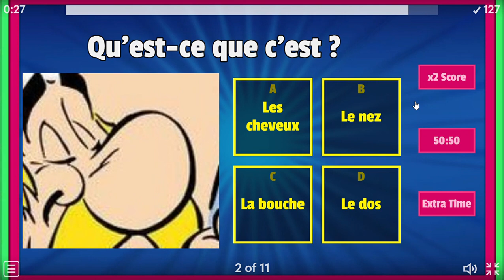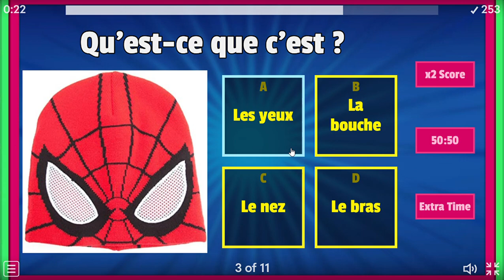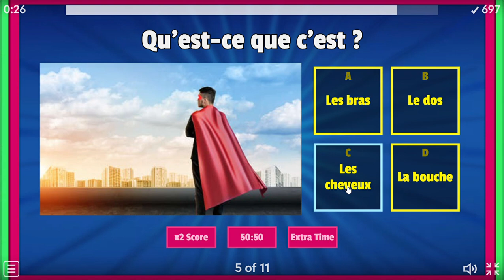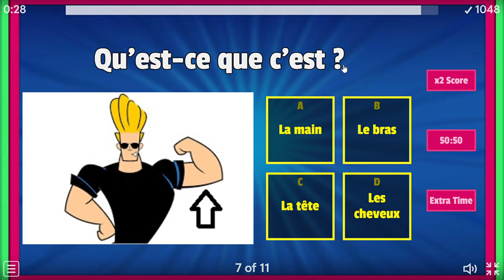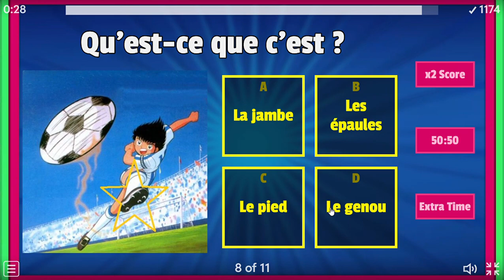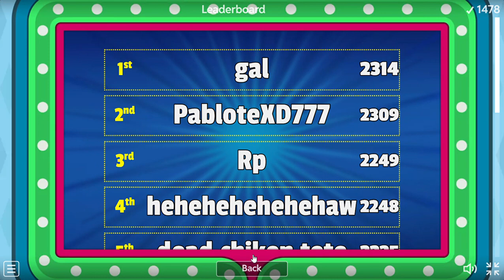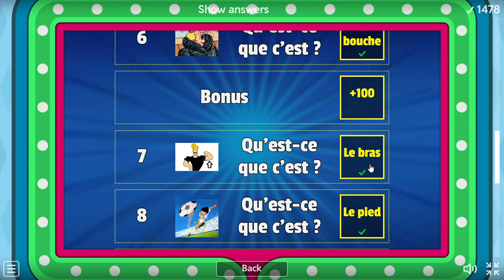Les parties du corps 6